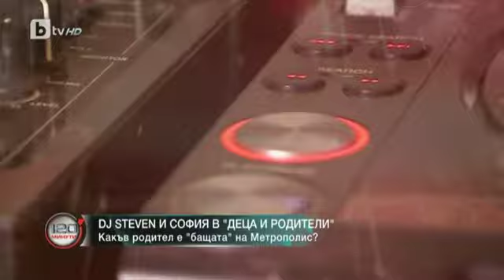120 минути: Деца и родители: DJ STEVEN от „Метрополис” и София от bTV